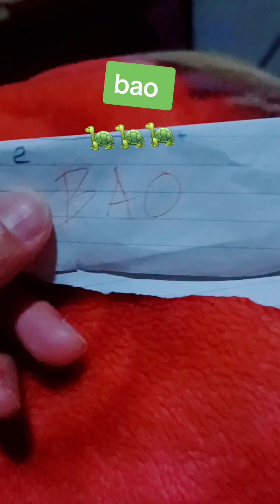pinoy hinyo bao